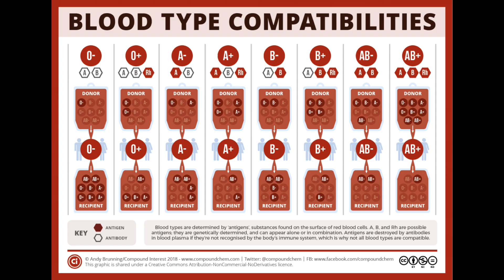You value your Time, others in need, Value your Blood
Hi all, just a small clip on something I do every 3 months. Giving blood plays a big part in my life as I myself had a blood transfusion as a child from my father.
It does not matter what country you are from, there is always a need for blood, so support yourt local Health Service.